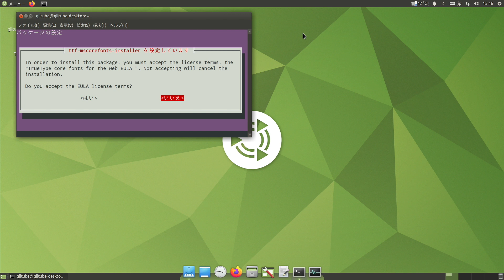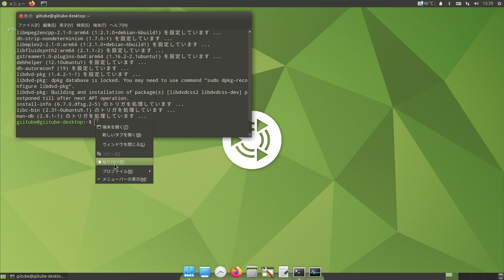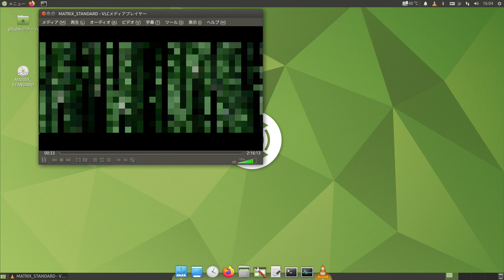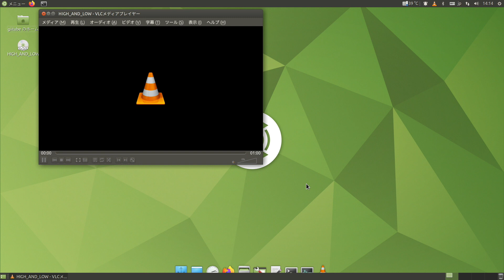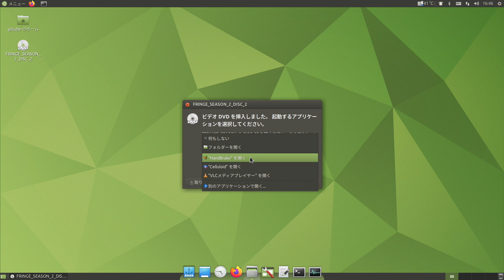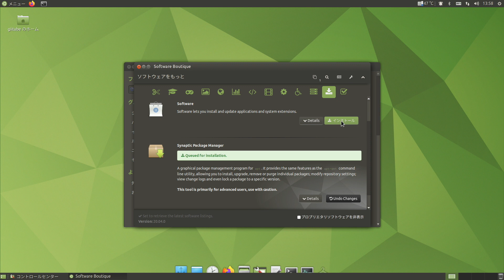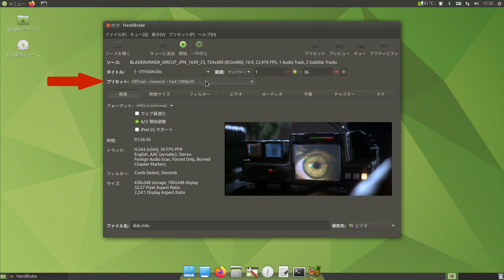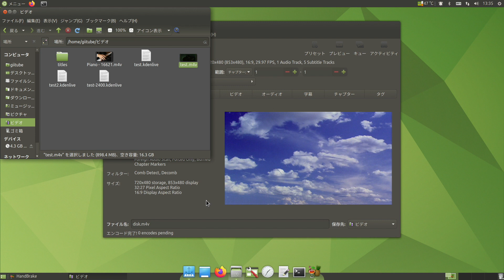ラズパイでDVD & DVDリッピング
Ubuntu MATEでDVDを使えるようにします。また、HandBrakeで、DVDリッピングを試します。

sudo apt install ubuntu-restricted-extras
sudo apt install libdvdnav4 libdvd-pkg gstreamer1.0-plugins-bad gstreamer1.0-plugins-ugly
sudo dpkg-reconfigure libdvd-pkg
sudo reboot